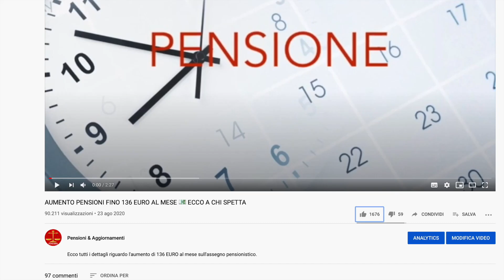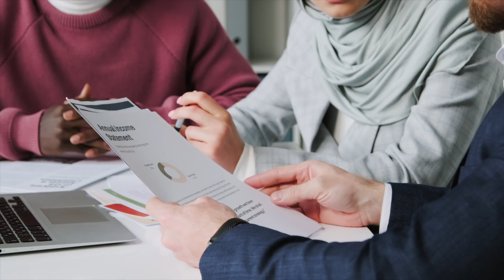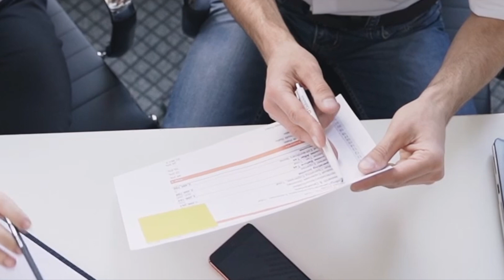🔴 RIFORMA PENSIONI 👉 LA FORNERO BOCCIA QUOTA 100 E 41! LE DURE PAROLE DELL'EX MINISTRO 👀